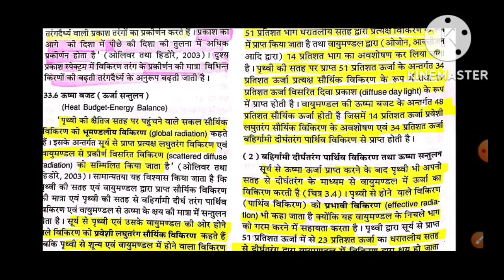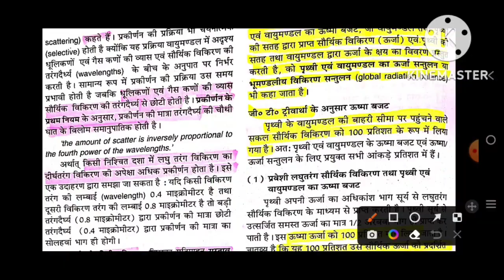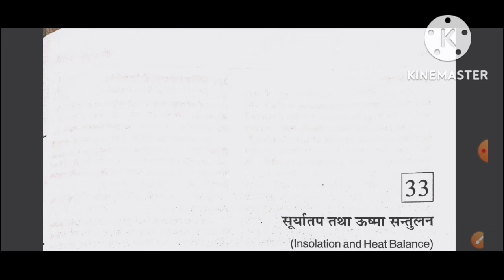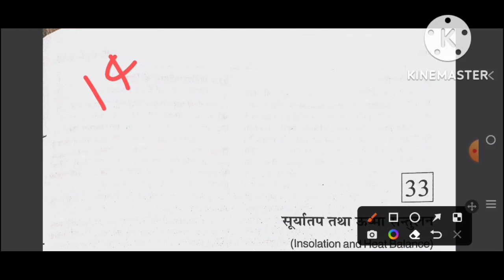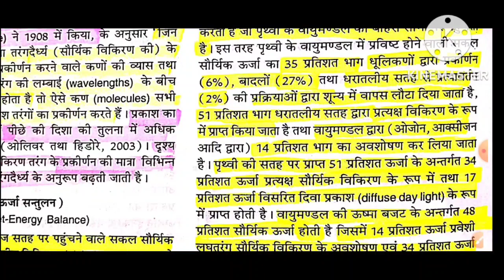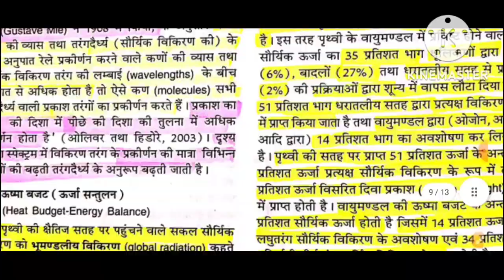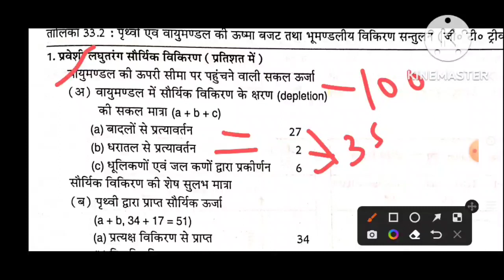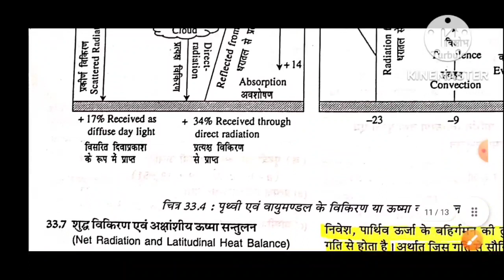CLIMATOLOGY-HEAT BUDGET/ENEGY BALANCE(ऊष्मा बजट/ऊर्जा संतुलन)-TLECTURE-3